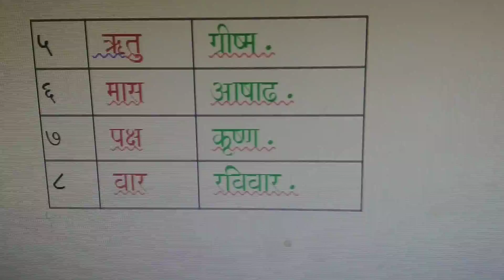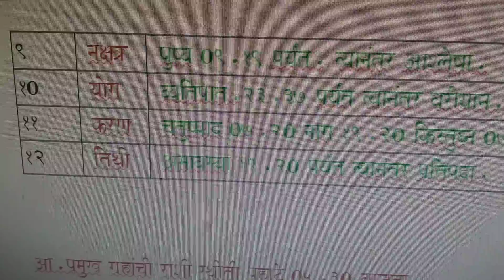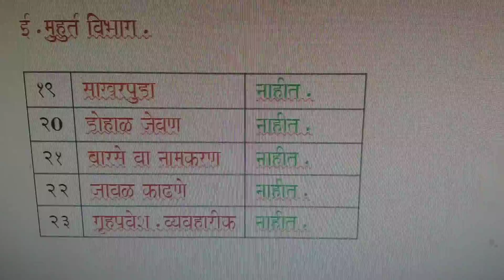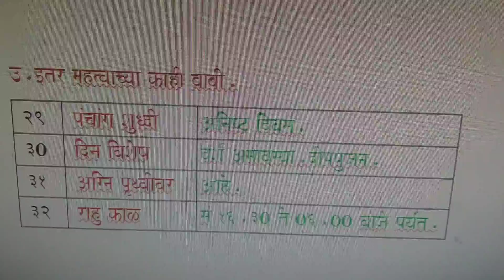पंचांग उद्याचे-रविवार दि.०८ आगस्ट २०२१/ panchang udyache-sun-08 August 2021.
panchang use in your daily pooja vidhi.